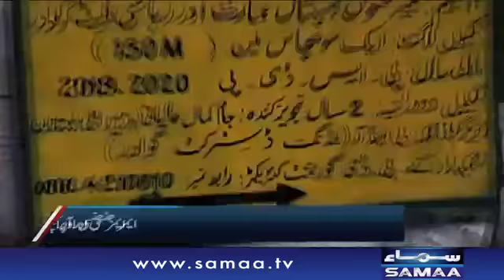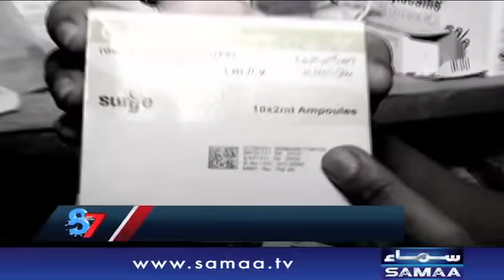7 Se 8 | Kiran Naz | SAMAA TV | 18 November 2020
7se8withkirannaz